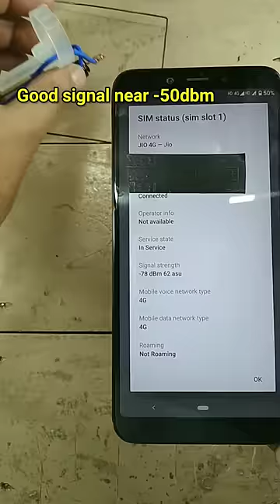Mobile Signal Booster. 📡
A mobile signal booster antenna works by capturing weak signals from nearby cell towers, amplifying them, and then rebroadcasting the strengthened signals within its coverage area. This helps improve the mobile signal strength and reception for devices like phones or data cards. The booster typically consists of an external antenna to receive the weak signal, an amplifier to boost it, and an internal antenna to broadcast the enhanced signal within a confined space.

Both antennas are similarly constructed but the air inductor of the outer antenna has a turn number of 9 to 11 and the inner inductor has a turn number of 5 or 6.

Great signals are between -30 to -79 dBm, a Good signal would be -80 to -89 dBm, and anything -90 to -99 dBm is Average. If your signal is -100 to -109 dBm you are Below average and -110 to -120 dBm is Poor.

Mobile signals operate in a range of frequencies, depending on the technology and region. In general:

1. **2G (GSM):** Operates in the 900 MHz and 1800 MHz bands.

2. **3G (UMTS):** Uses frequencies around 850 MHz, 900 MHz, 1900 MHz, and 2100 MHz.

3. **4G (LTE):** Utilizes various bands, including 700 MHz, 850 MHz, 1800 MHz, 2600 MHz, and others, depending on the country and carrier.

4. **5G:** Operates in a range of frequencies, including sub-6 GHz bands (around 600 MHz to 6 GHz) and millimeter-wave (mmWave) bands above 24 GHz.

1st Value 200nH*

These frequency bands vary globally, and different countries may use different bands for their mobile networks.